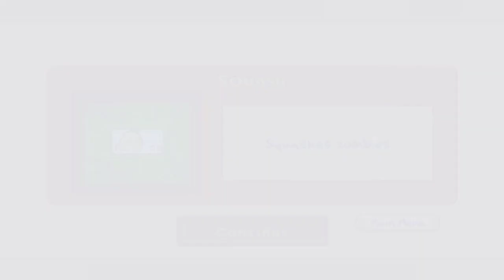plants vs zombies mod menu 999 pvz Tall-nuts